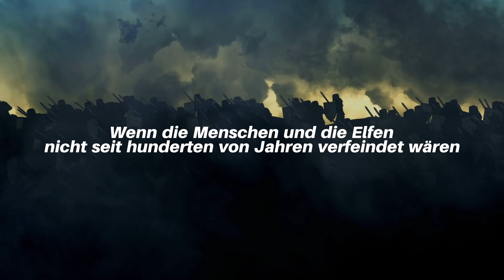Buchtrailer "Es war nur ein Schmetterling" | Romantasy | Buchtipp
Schau dir jetzt den Trailer zum Roman "Es war nur ein Schmetterling" an.

Du willst das Buch bestellen?

Klappentext:

Lara ist eine Prinzessin. Sie träumt von Elfen, üppig blühenden Gärten und der großen Liebe. Doch all das findet sie nicht auf der Burg ihres Vaters. Als sie aufbricht, um für ihren kranken Bruder ein Heilmittel zu finden, lernt sie einen gutaussenden Elfen kennen.

Das könnte der Anfang einer traumhaften Liebesgeschichte sein, wenn die Menschen und die Elfen nicht seit hunderten von Jahren verfeindet wären.

Videoerstellung: xpressvideos